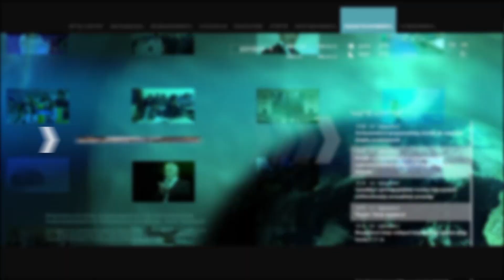Ա. Գասպարյան. Մենք իսկապես շատ վատ վիճակում ենք